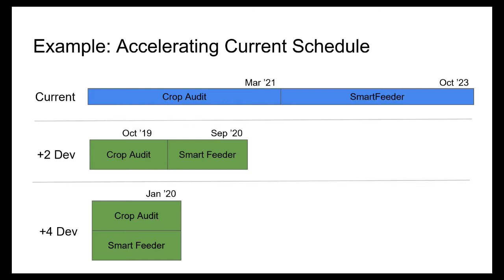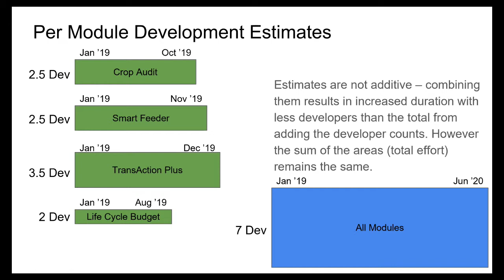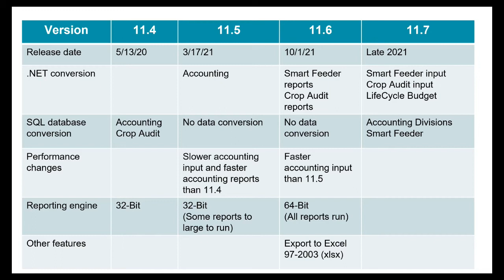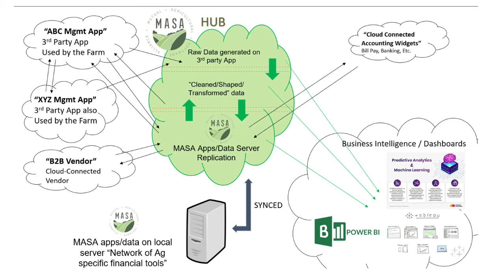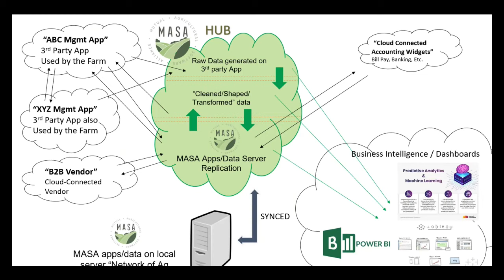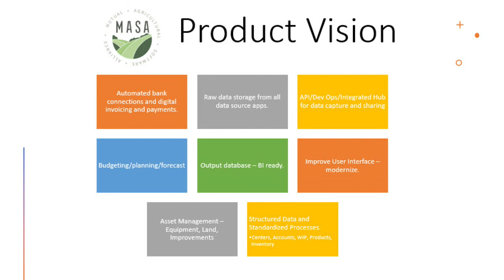MASA 2021 Development Status and Vision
Since its founding  2 1/2 years ago the Mutual Agricultrual Software Alliance (MASA) has completely updated the core FBS Systems business logic and is now focused on a cloud strategy that creates a farm financial hub.  MASA board members share their goals and vision at the 2021 Ag Software Success Summit.